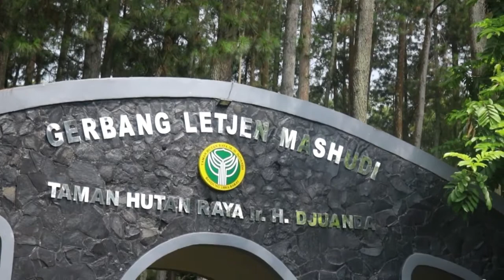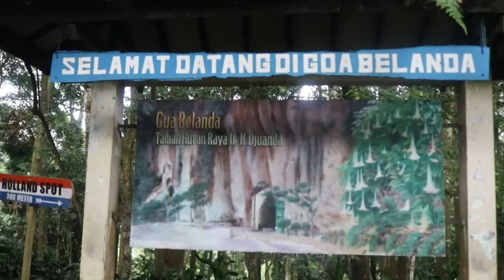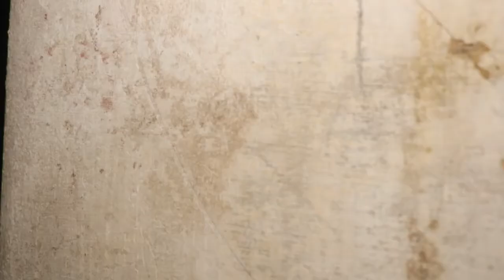JANGAN SEBUT 'LADA' DI GOA BELANDA !!!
Goa Belanda yang bertempat di Dago Pakar, Bandung memang sudah terkenal menakutkan. Selain peninggalan zaman kolonial Belanda, Goa Belanda tersebut pernah menjadi tempat sejarah yang menjadi saksi bisu kekejaman militer Belanda. Arwah-arwah tentara baik dari kompeni Belanda atau masyarakat Indonesia pun masih melekat pada setiap ruangan Goa tersebut.
Pengobatan non medis, buka aura, terawang tarot, penglaris, pengasihan, pelet, pasang susuk, pembersihan tempat dari ghaib, pagar ghaib, dll.
silahkan hubungi kontak saya : 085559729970